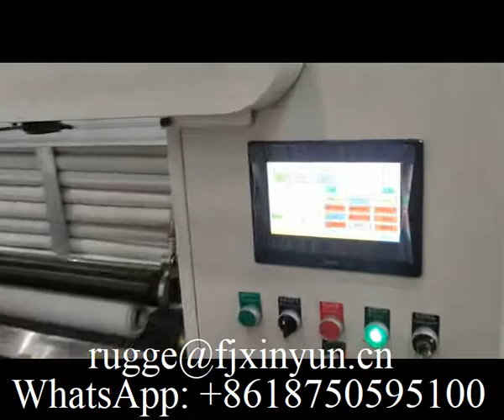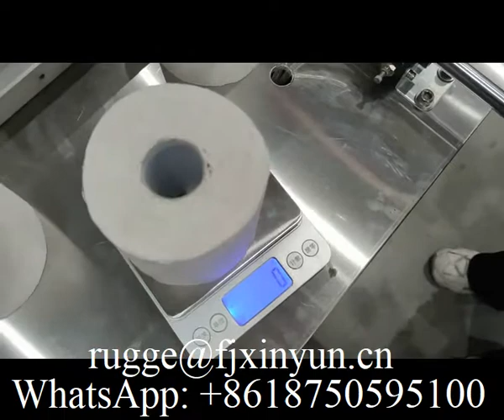Full automatic gluine lamination toilet paper kitchen towel paper making machine production line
XY-TQ-A-A Full automatic gluine lamination toilet paper kitchen towel paper making machine production line